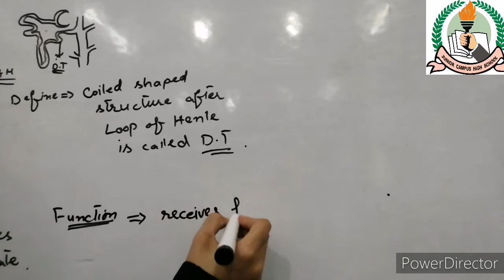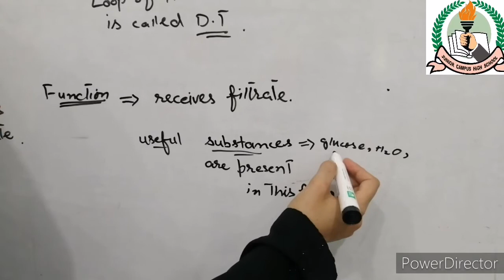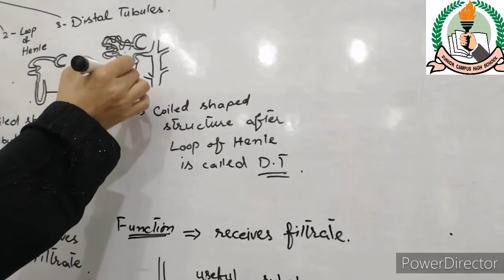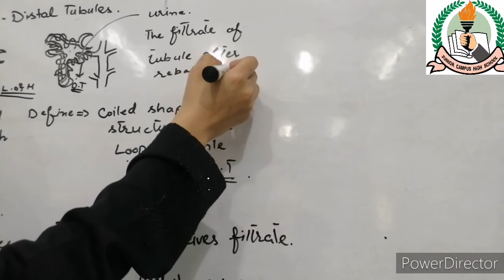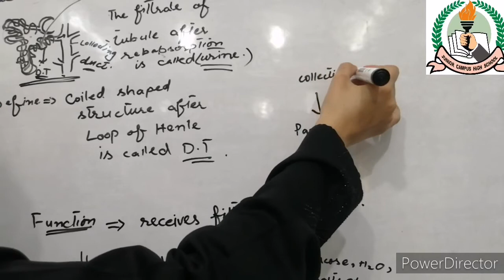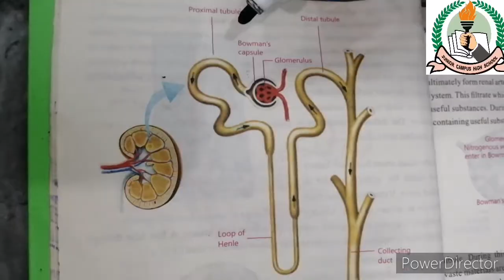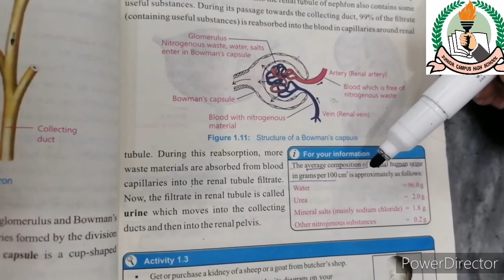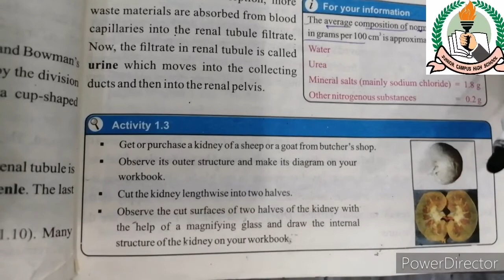8th G Science Lecture 15 Part 2